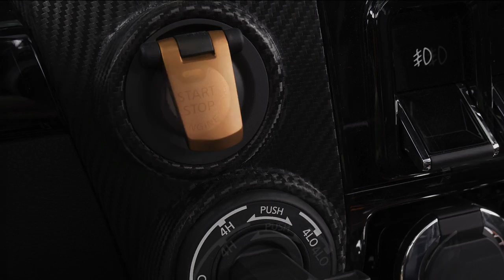Nissan Titan Warrior Concept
Qué mejor sitio que el Salón de Detroit para presentar el Nissan Titan Warrior Concept (info Se trata de un pik-up conceptual que destaca por su potente imagen. Y para potente su motor V8 5.0 de 310 CV.